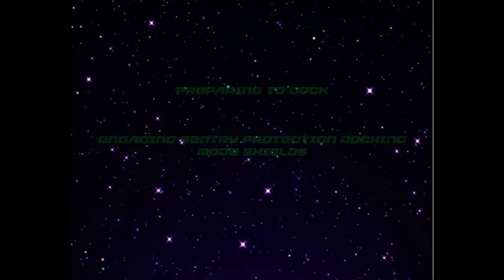Videogame- Space Star for Acrade